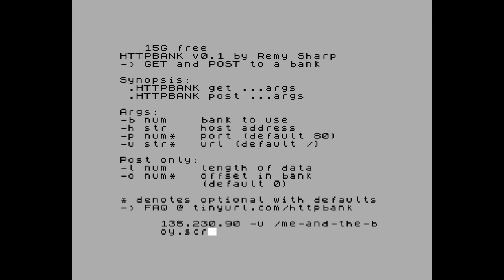Demo of httpbank - Spectrum http request command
Early demo - entirely written in z80n assembly - a bit of a treat for a JavaScript developer!